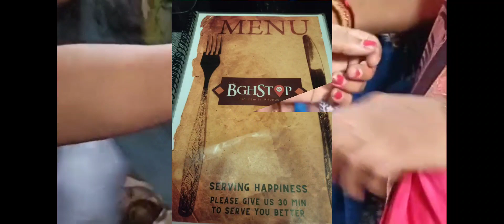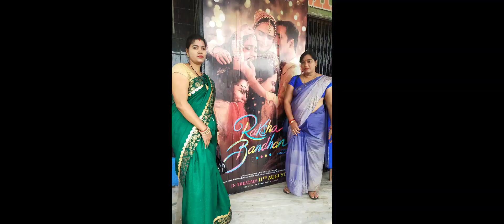my first vlogଆସିଗଲା friends ରକ୍ଷାବନ୍ଧନ ର vlog 🎉,🥳 shopping ରେ କେତେ ଜିନିଷ 🙄